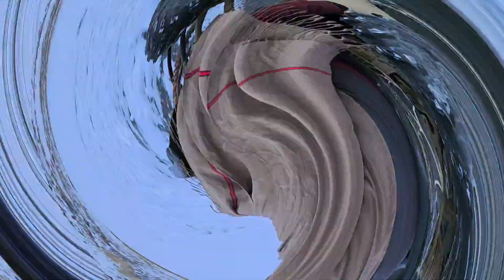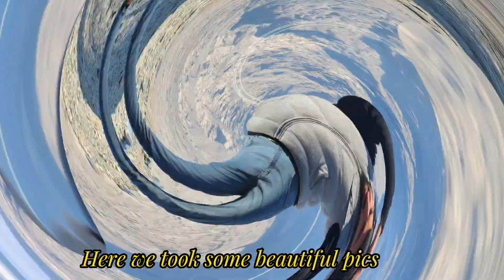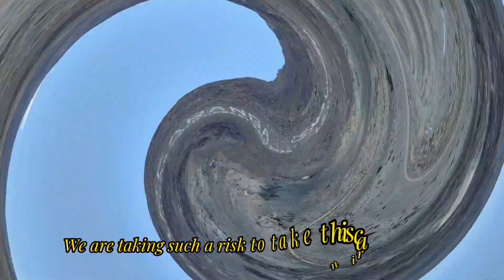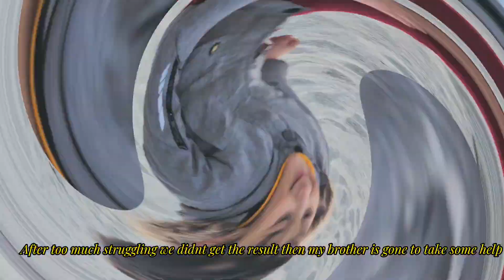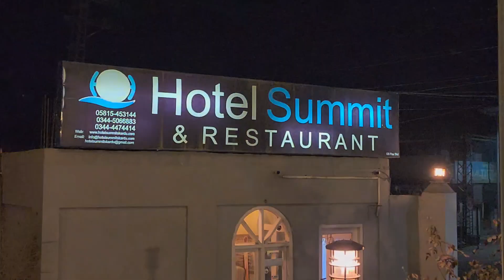Shigar Fort Skardu | Skardu Vlogs | Skardu Forts | Serena Fort | Yushu Nd Maja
Welcome to our Kids Channel Yushu nd Maja. Here You will watch interesting videos of my Kids, I hope You will like it,
🔗 Link 👇🏻

🔗 Link 👇🏻